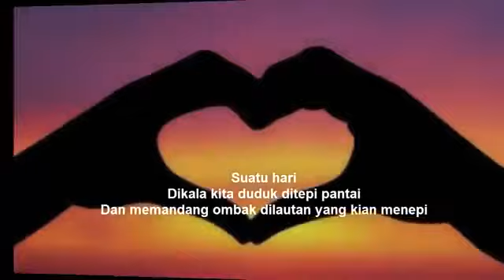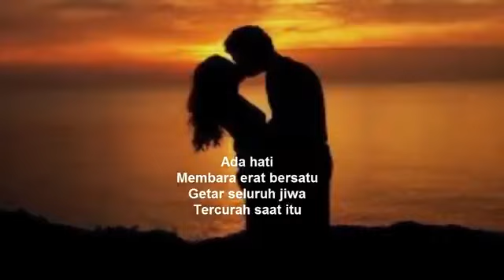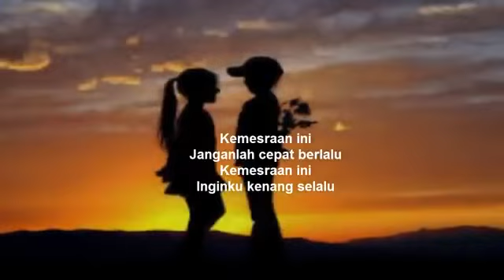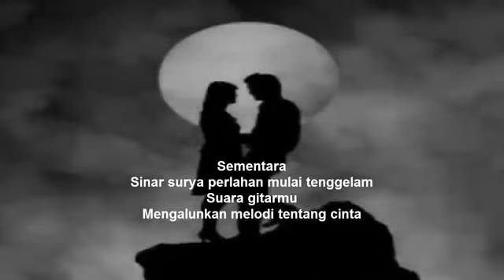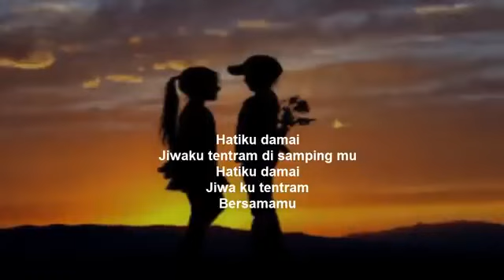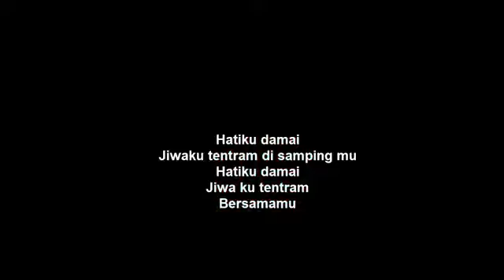Iwan Fals Kemesraan Lirik HD & Vokal